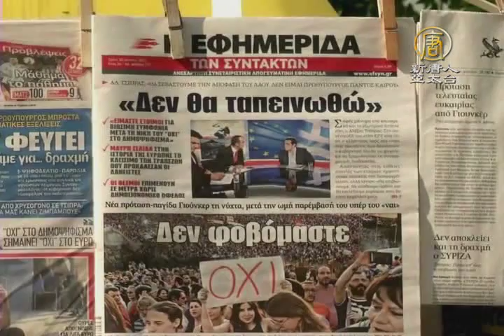【新唐人/NTD】16億歐元還不出 IMF宣布希臘倒債｜希臘債務｜希臘危機｜倒債｜歐元區｜脫歐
希臘欠下國際貨幣基金組織16億歐元貸款，確定倒債。現在，希臘向歐元區再度提出延長現有抒困計畫，是否有可能再生變數，牽動全球金融界。